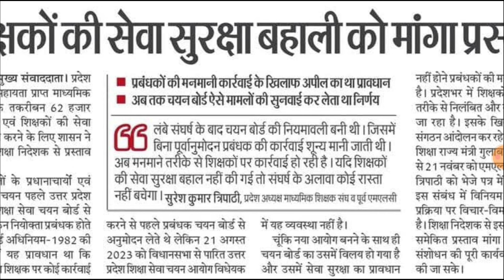UP TGT PGT छात्रों के लिए एक और बड़ी खुशखबरी | TGT PGT सबसे बड़ी मांग पूरी, बड़ी जीत, अब आएगा असली मजा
✅  Join Us

सभी भर्तियों की BEST BOOKS के लिए नीचे लिंक पर क्लिक करें

up tgt pgt exam date 2024 parth education,
up tgt pgt exam date kab hai,
up tgt pgt exam date latest update,
up tgt pgt exam date 2023 target with alok,
up tgt pgt art exam date 2024,
up tgt pgt exam date 2023 chandra institute allahabad,
up tgt pgt exam date 2023 by chandra institute,